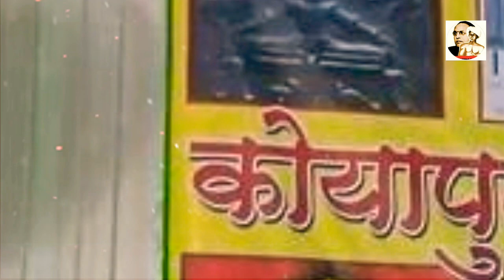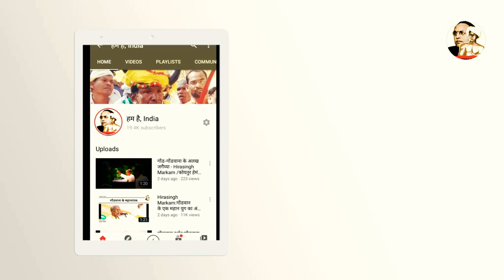आज,"हमें अपने जन-समुदाय, को जागृत करना जरूरी हैं - Dr.Motiraven Kangali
पंजिया दाई के गोंडवाना खंड के कोयामुरी दीप में जन्म लेने वाले गोंड आदिवासी समाज के महान विद्वान, चिन्तक भाषाविद डॉ०मोतीरावण कंगाली पूरी दुनिया के एक मात्र ऐसे हस्ती थे, जिन्होंने हडप्पा कालीन सैंधवी चित्रात्मक लिपि को गोंडी में पढ़ कर बताये थे । डॉ० कंगाली जी कई भाषाओ के जानकार थे, उन्होंने गोंडी भाषा की पुन : खोज, सवर्धन और विकास में जो भूमिका निभाई वो अतुलनीय है । इस हडप्पा कालीन लिपि के गोंडी में उदवाचन ने पूरे वैश्विक जगत के इतिहास, पुरातत्व धर्म, दर्शन विज्ञान में नए सिरे से ज्ञान का रास्ता खोल दिया गया । इस लिपि के ज्ञान से दुनिया के  महान सभ्यता – संस्कृति का ऐतिहासिक पुनर्लेखन का कार्य करने में पुनः मदद मिलेगी । दुनिया के महान इतिहास, संस्कृति इस हडप्पा सभ्यता के केंद्र में दबा है । मूल इतिहास से जुड़े दबे रहस्य से पर्दा उठाने का ठोस कार्य डॉ. मोतीरावण कंगाली जी ने किया है । दुनिया भर के इतिहासकार मोहन जोदड़ो – हडप्पा कालीन चित्र लिपि को पढने का जी तोड़ प्रयास किया लेकिन सफलता नहीं मिल पाया था । जिसे गोंडवाना के लाल ने आदिवासियों की गोंडी भाषा के माध्यम से पढ़कर नए कीर्तिमान स्थापित किए । लेकिन दुर्भाग्य रहा दुनिया के भाषा वैज्ञानिको का ध्यान अपनी इस महत्वपूर्ण खोज की तरफ आकर्षित करने में असफल रहे । आज भी उनकी इस महान उपलब्धि को भारत सरकार साहित्य विश्व के तमाम भाषा वैज्ञानिक कोई तब्बजो नहीं दे रहे है ।

जीवन परिचय

जन्म व पारिवारिक स्थिति:– एम०ए०, एल०एल०बी० तथा पी०एच०डी० की उपाधि प्राप्त डॉक्टर मोतीरावण कंगाली का जन्म 02 फरवरी 1949 को महारष्ट्र (विदर्भ) के नागपुर जिले के रामटेक तहसील में स्थित दुलारा नामक ग्राम के टीरकाजी कंगाली परिवार में हुआ था । पिता का नाम छतीराम और माता जी का नाम रायतार थी । पाँच भाई-बहनों में से मोतीराम सबसे बड़े थे । आपके दो छोटे भाई और दो बहनें भी थीं । दोनों भाई अभी भी गाँव में रहते हैं और खेती-बारी का काम करते हैं । इनकी पत्नी का नाम चित्रलेखा कंगाली है, कंगाली जी के तीन पुत्रियाँ है,बड़ी बेटी में श्रृंखला जो कि (आईएएस) अफसर है, मंझली बेटी वेरूंजली ने भी  मराठी साहित्य में एमफिल किया है और वर्तमान में ये नागपुर में रहकर जॉब कर रही है और माँ के कार्यों में हाथ बटाती हैंऔर सबसे छोटी डॉ०विनीती नेत्र विशेषज्ञ चिकित्सक है ।

शिक्षा :– बालक मोतीराम की प्रारम्भिक शिक्षा गाँव के निकट ही प्राथमिक पाठशाला करवाही में हुई, जहां पर उन्होंने चौथी कक्षा तक पढ़ाई की । आपकी माध्यमिक शिक्षा (5वीं से 8वीं तक) आंग्ल पूर्व माध्यमिक विद्यालय बोथिया पालोरा से हुई जो आपके गाँव दुलारा से लगभग18 किलोमीटर दूर था, इसलिए वहीं से हॉस्टल में रहकर पढ़ाई करना शुरू की । आपने आठवीं की बोर्ड परीक्षा1966 में उत्तीर्ण की तथा इसके बाद 9वीं की पढ़ाई करने वे रामटेक तहसील गए । उसके बाद नागपुर के हड्स हाई स्कूल में दाखिला लिया और वहीं से वर्ष 1968 में आपने दसवीं की परीक्षा उत्तीर्ण की । वर्ष 1972 में धरमपेठ महाविद्यालय, नागपुर से स्नातक की परीक्षा में उत्तीर्ण हुए । अगले कुछ वर्षों में आपने पोस्ट ग्रेजुएट टीचिंग डिपार्टमेंट नागपुर से अर्थशास्त्र, समाजशास्त्र और भाषाशास्त्र में परास्नातक (एमए) परीक्षा उत्तीर्ण की । अलीगढ़ मुस्लिम यूनिवर्सिटी से सन 2000 में आपको पीएचडी की उपाधि मिली । जिसका विषय था “द फ़िलासाफिकल बेस ऑफ ट्राइबल कल्चरल वैल्यूज पर्टिकुलरली इन रेस्पेक्ट ऑफ गोंड ट्राइब ऑफ सेंट्रल इंडिया”। इस शोध कार्य को संशोधन कर लिपिबद्ध किया है ।

नौकरी :– वर्ष 1976 में 27 वर्ष की उम्र में आपका चयन रिजर्व बैंक ऑफ इंडिया के नागपुर टकसाल में ‘नोट एंड करेंसी’ एक्ज़ामिनर के पद पर हुआ । सेवानिवृत्त होकर,गोंडवाना  के लिए अपना कलम चलाया ।

साहित्य लेखन में योगदान :– डॉ० मोतीरावण कंगाली गोंडी संस्कृति के मूल्यों के दार्शनिक महत्त्व को रेखांकित करने का अद्भुद काम उन्होंने किया है । उनकी प्रकाशित प्रसिद्ध पुस्तके हैं,

o  कोराडीगढ़ की तिलका दाई (पारी कुपार लिंगो प्रकाशन, नागपुर, 1983)

o   डोंगरगढ़ की बमलाई दाई , (पारी कुपार लिंगो प्रकाशन, नागपुर, 1983)

o  गोंडों का मूल निवास स्थल (1983 में प्रथम संस्करण पारी कुपार लिंगो प्रकाशन द्वारा प्रकाशित, दूसरा संस्करण 2011 में चंद्रलेखा कंगाली द्वारा प्रकाशित)

o  कुँवारा भीमाल पेन ता इतिहास (पारी कुपार लिंगो प्रकाशन, नागपुर] 1984)

o  गोंडवाना का सांस्कृतिक इतिहास (पारी कुमार लिंगो प्रकाशन, नागपुर, 1984 )

o  गोंडी श्लोक, गोंडी लिपि परिचय (पारी कुपार लिंगो प्रकाशन, नागपुर] 1984)

o  गोंडी वाणी का पूर्वोतिहास (पारी कुपार लिंगो प्रकाशन, नागपुर] 1984)

o  गोंडी नृत्य का पूर्वेतिहास (पारी कुपार लिंगो प्रकाशन, नागपुर] 1984)

o  कोया भिड़ी ता गोंड सगा विडार ना कोया पुनेम (पारी कुपार लिंगो प्रकाशन, नागपुर] 1984)

o   गोंडी लम्क पुंदान (1989 )

o   गोंडी भाषा शब्द कोश भाग 1(1989)

o   गोंडी भाषा शब्द कोश भाग 2 (1989)

o   गोंडी भाषा सीखिये (1989)

o   कोया पुनेम ता सार (प्रथम संस्करण, 1938, लेखक – रंगेल सिंह भल्लावी, प्रकाशक मंगोल प्रिंटिंग प्रेस, सिवनी। इसका हिंदी अनुवाद 1989 में डॉ. मोतीरावण कंगाली द्वारा इसी शीर्षक से प्रकाशित किया गया। प्रकाशक – चंद्रलेखा कंगाली)

o  पारी कुपार लिंगो कोया पुनेम दर्शन ( 1989, वर्ष 1994 में दूसरा संस्करण चंद्रलेखा कंगाली द्वारा प्रकाशित)

o गोंडी लिपि परिचय (1991)

o गोंडवाना गढ़ दर्शन (1992)

o गोंडी व्याकरण (1994)

o गोंडवाना कोट दर्शन ( 2000)

o सैंधवी लिपि का गोंडी में उदवाचन (2002)

o मुंडारा हीरो गंगा (2005)

o तापी नदी की पौराणिक गाथा (2005)

o वृहत हिन्दी–गोंडी शब्द कोश (2011)

o चांदागढ़ की महाकाली काली कंकाली (2011)

o बस्तर गढ़ की दांतेवाडीन वेनदाई दंतेश्वरी (2011)

o मराठी –गोंडी शब्द कोश ( 2012)

o गोंडी व्युत्पत्तिमूलक शब्दकोश

      - डॉ.सुर्या बाली, भोपाल